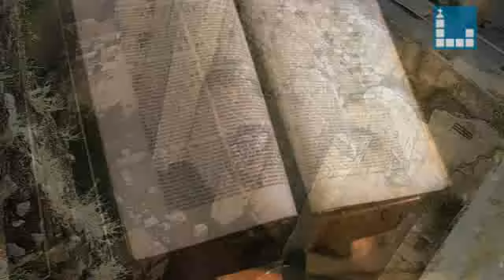Lc. 10, 13-16. Dios te está buscando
Emitido en diocesisTV el 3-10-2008. "Tienes un mensaje", comentario al Evangelio del día por Juan Antonio Paredes.